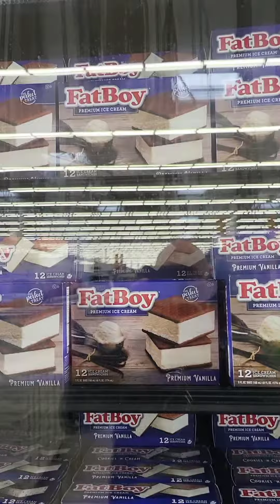My first visit to Walmart Orange county and I loved it